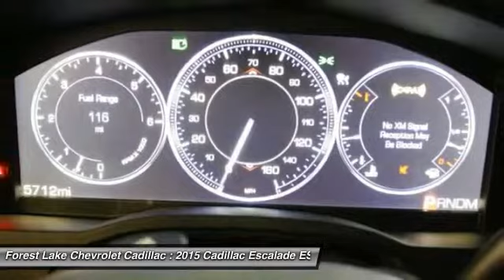2015 Cadillac Escalade ESV Premium Forest Lake MN PB8074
2015 Cadillac Escalade ESV Premium

Lifetime Warranty Included!, Certified by Carfax - No Accidents and One Owner!, -Rear Vision Camera-, -Heated Steering Wheel-, -3rd Row Seating-, -Trailer Tow-, -Navigation-, and Running Boards. Escalade ESV Premium, Automatic, 4WD, 3rd row seats: split-bench, Front Bucket Seats, Heated front seats, Heated rear seats, Navigation System, Power moonroof, and Wheels: 22 x 9 7-Spoke Aluminum. Lifetime Warranty Included at no cost to you! brbrThis 2015 Escalade ESV is for Cadillac enthusiasts who are searching for that babied, one-owner creampuff. It is nicely equipped with features such as -3rd Row Seating-, 3rd row seats: split-bench, 4WD, Automatic, Certified by Carfax - No Accidents and One Owner!, Escalade ESV Premium, Front Bucket Seats, Heated front seats, Heated rear seats, -Heated Steering Wheel-, Lifetime Warranty Included!, -Navigation-, Navigation System, Power moonroof, -Rear Vision Camera-, Running Boards, -Trailer Tow-, and Wheels: 22 x 9 7-Spoke Aluminum. This SUV gives you all the luxury features that you would expect, and more. brbrWhen you buy from Forest Lake Auto Group you have the comfort of knowing that every one of our front line ready vehicles go through our extensive inspection process by one of our certified technicians and if they do not pass we will not offer them for sale as a front line car.  Why Buys!! Each one of our front line ready vehicles sold come with the following.Two keys with every vehicle Full tank of gasFull inspection done on every vehicleTwo day 200 mile return policy- ?love it or leave it?Guaranteed alternate transportation or loaner for all service customersWE MAKE BUYING EASY!!!  Great Selection, Upfront Pricing, Free Trade Appraisals, Plus we will give you estimates on Financing and warranties, and we do it all with your time in mind!  When you stop in make sure you let our salespeople know that you have seen the vehicle online so you can get the online pricing.